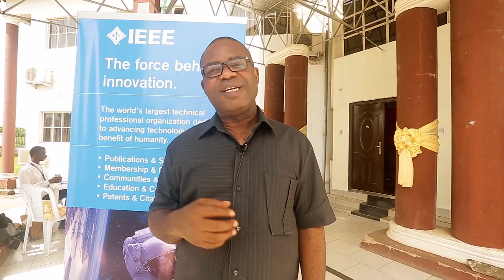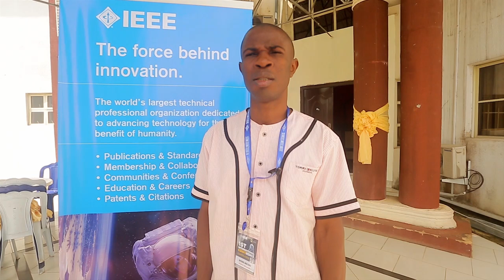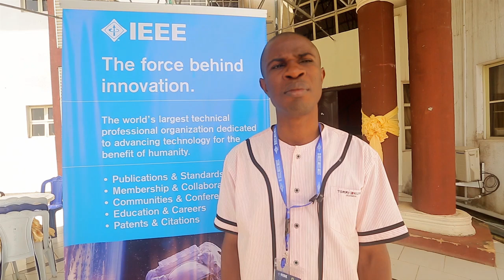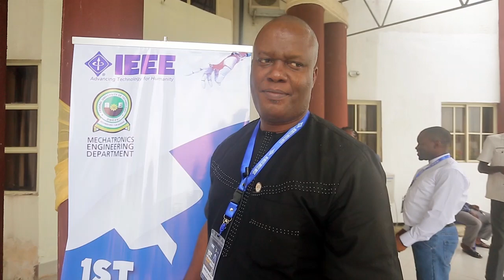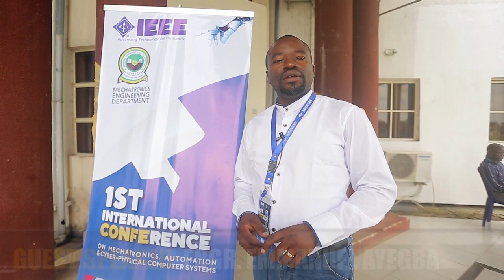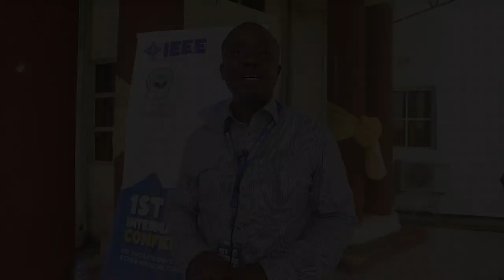CLOSING DOCUMENTARY AND INTERVIEWS AT IEEE MAC 2019 FUTO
IEEE MAC 2019